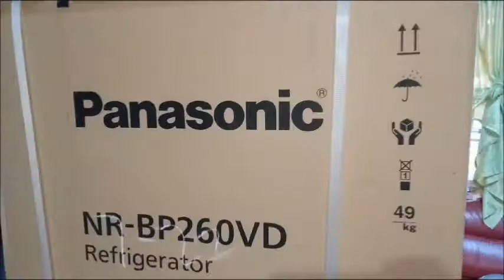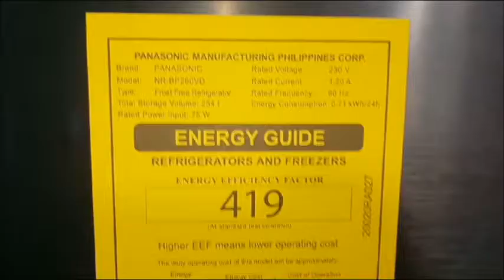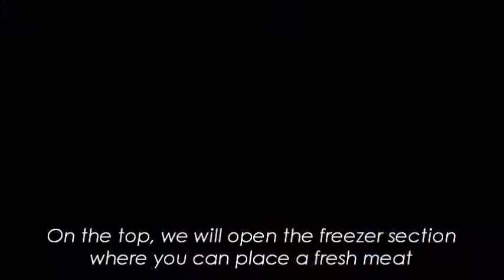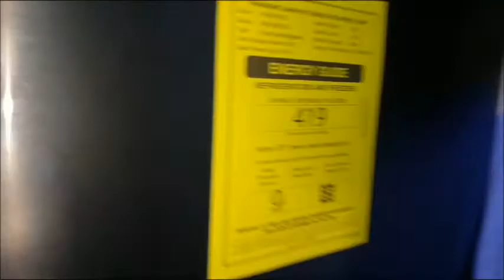VLOG#14 - PANASONIC INVERTER REFRIGERATOR UNBOXING NR-BP260VD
Let's unbox this huge inverter two-door refrigerator made by Panasonic. Please watch this video and I hope you enjoy this unboxing.